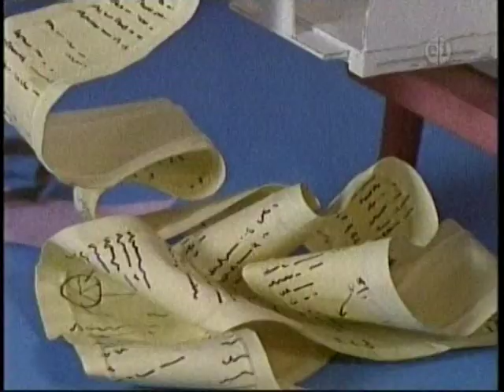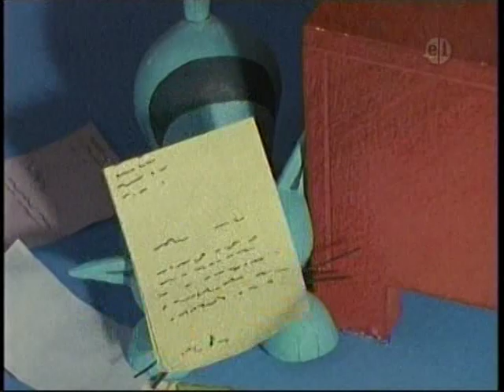Bob the Builder - Speedy Surprises (PBS Airing #14)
The full repeat airing "Speedy Surprises" on PBS.